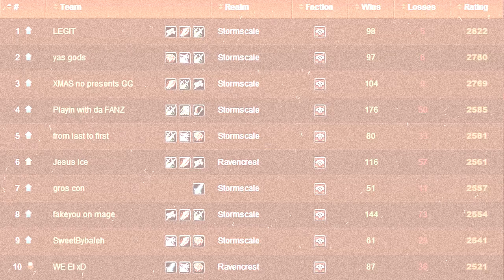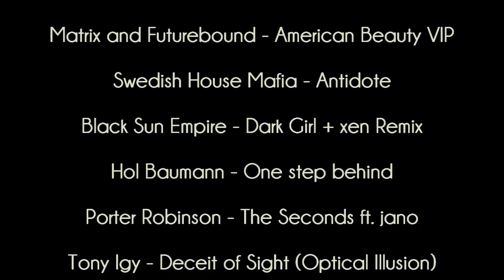Hydra X - Final Cut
Hol Baumann -- One Step Behind
Porter Robinson -- The Seconds ft.jano
Tony Igy -- Deceit of Sight (Optical Illusion)
Feed Me -- Relocation